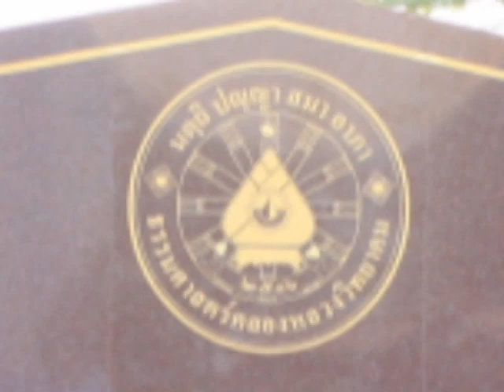ม.6/1 รุ่นที่ 34 ธ.ค.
บันทึกแห่งความทรงจำภายในรั้ว แดง-น้ำเงิน  ม.6/1 รุ่น 34
โรงเรียนธรรมศาสตร์คลองหลวงวิทยาคม